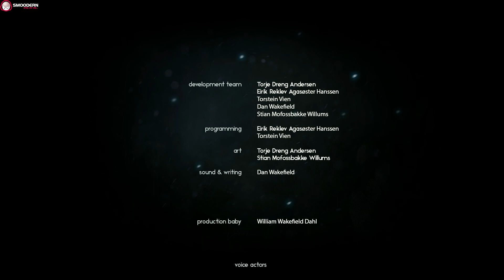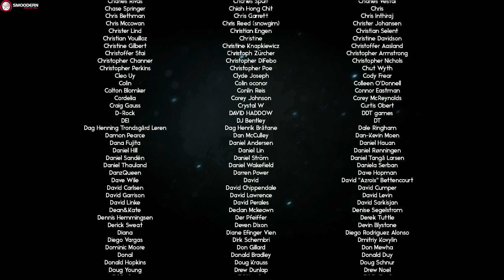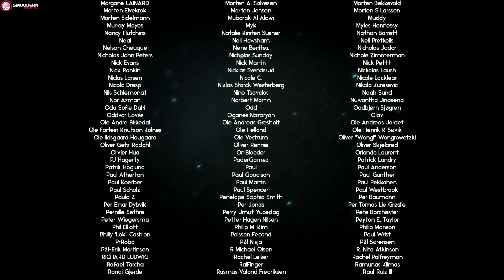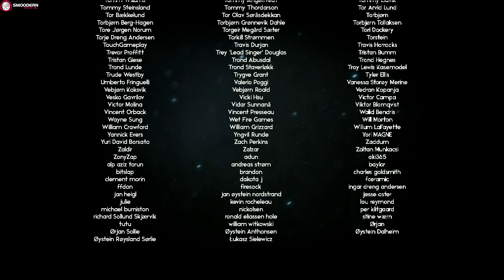🎃THROUGH THE WOODS - 10 - Fenrir´s Diener (Ende)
Es geht in die Wälder Norwegens... und auf eine Insel auf der die Realität nicht mehr zu existieren scheint.